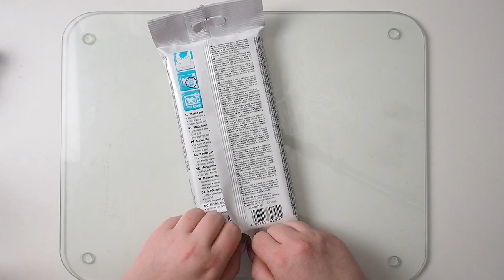[TUTO] Vase style Scandinave en FIMO® Air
Pour donner une seconde vie à vos vases, utilisez la FIMO® Air ! La FIMO® Air à la particularité de sécher à l'air libre ! Vous pouvez donc l'utiliser sur plusieurs objets sans avoir besoin de les passer au four ! Trop pratique 😍

LE MATÉRIEL :

Pour cette réalisation, il te faudra :
- FIMO Air
- Un rouleau
- Une lame
- Des outils
- Un vase

Glisse discrètement le mot "fleurs" dans les commentaires si tu as lu jusqu'ici...